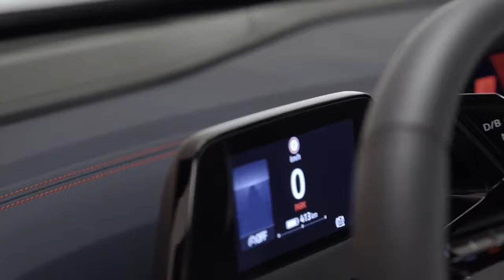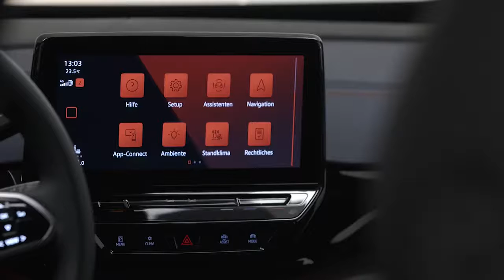New Volkswagen ID.4 GTX 2022 - Performance electric SUV with 295 HP - FIRST LOOK, Interior, Exterior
New Volkswagen ID.4 GTX Performance electric SUV 2022 video and description.
The ID.4 GTX has one electric drive motor on both the front and rear axle. Together, they deliver a maximum electrical output of 220 kW (299 hp) and can work together as an electric all-wheel drive – a first for the ID. family. Holding the world premiere in an aircraft hangar at the former Tempelhof Airport in Berlin allowed the new model to show just what the intelligently controlled all-wheel drive is capable of: the ID.4 GTX effortlessly climbed a ramp at an incline of 37.5%. Thanks to the dual-motor all-wheel drive, the flagship model of the ID.4 product line is able to accelerate from 0 to 60 km/h in 3.2 seconds and from 0 to 100 km/h in 6.2 seconds. The vehicle’s top speed is electronically limited to 180 km/h.
The design of the ID.4 GTX underscores its extraordinary character, combining driving fun with a robust look. The familiar light strip has been combined with powerful, dynamic elements – in particular, the three honeycomb elements that form the daytime running lights. They convey the vehicle’s sporty character even when it is stationary and, at the same time, establish a connection to the Golf GTI. Alongside the newly designed bumpers, the eye-catching elements at the rear include the 3D LED tail light cluster with brake lights that form an X.
The body colour is more dominant than on rear-wheel drive models. The roof and rear spoiler are black, while the roof frame bar is a high-gloss anthracite. The interior also boasts a new colour scheme. The upper section of the dashboard and leatherette inserts in the doors come in the dark shade of X-Blue, which represents sustainability. Red contrasting seams – a classic symbol for sportiness and strength – add accents to the seats. The GTX logo appears on the steering wheel, sill panel trims and – in perforated form – at the top of the front seat backrests.